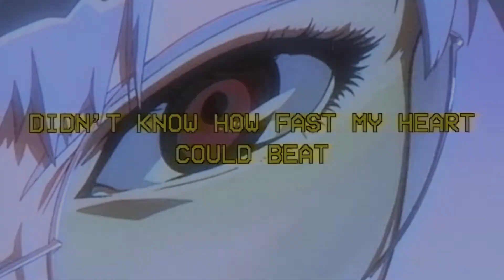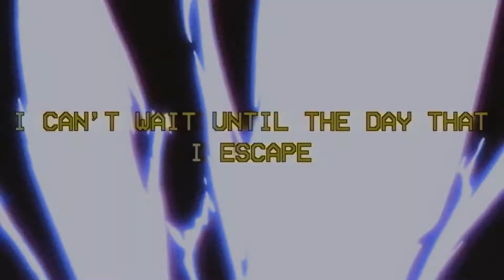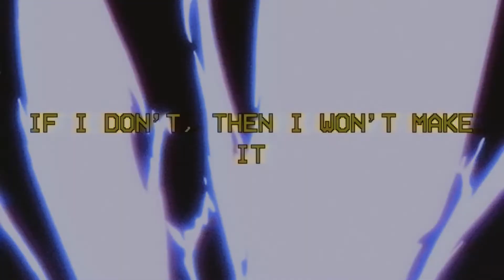colton - get away (prod. by craves & litothedon) (lyrics)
"didnt know how fast my heart could beat"

lyrics

i cant wait until the day that i escape
up to this point, my whole life, everyday had felt the same
now its so complicated, and it all had to change
now i look in the mirror and im not who i claim

ive just got to get away
i dont feel safe im out of place
so ive just got to get away

found a missing part of me
take all of my doubts and let them spill right through my arteries
running to the bathroom everytime i fucking try to eat
spilling out the calories
draining out whats left of me

and its all thanks to you
thanks to every word you say, im still trapped in my cocoon
constantly, im torn apart, i just wanted to be cute
if youre told something enough, eventually youll think its true

lost all of my patience
its a must, ive got to change it
if i dont, then i wont make it
cause i know, i cannot take this

i make art inside of a cell
i cover the walls with parts of myself
because i know my personal hell
better than any body else does

i tried to get away